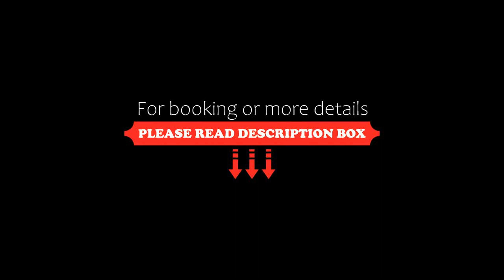Jinjiang Inn Kunshan Railway Station, Kunshan, China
About Property:
Jinjiang Inn Kunshan Railway Station is located in Luoxiang, 37 km from Suzhou. Guests can enjoy the on-site restaurant.
All rooms come with a flat-screen TV with cable channels. You will find a kettle in the room. The rooms have a private bathroom. For your comfort, you will find slippers, free toiletries and a hairdryer.
Shanghai Hongqiao International Airport is 39 km from the property.
Property Type: Hotel
Address: No.266 Hengshan Road, Kunshan, Jiangsu Province, 215301 Kunshan, China
Searching For
1. Jinjiang Inn Kunshan Railway Station - Kunshan - China
2. Jinjiang Inn Kunshan Railway Station - Kunshan - China Address
3. Jinjiang Inn Kunshan Railway Station - Kunshan - China Rooms
4. Jinjiang Inn Kunshan Railway Station - Kunshan - China Amenities
5. Jinjiang Inn Kunshan Railway Station - Kunshan - China Offers and Deals
Audio Credit:
Track Title: Reasons To Hope
Artist: Reed Mathis